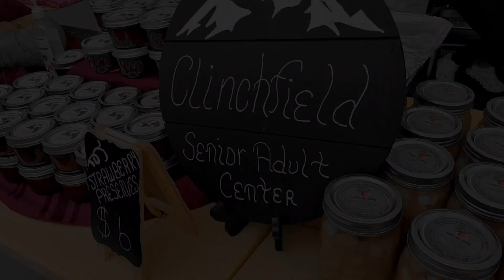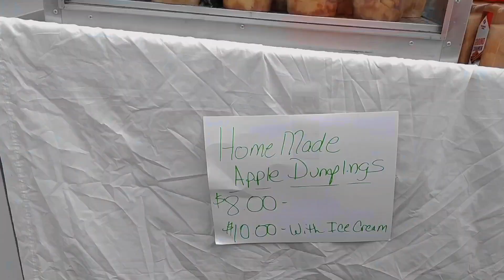VLOG 56 Erwin Apple fest